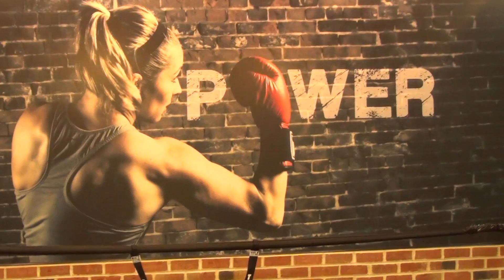Anastacia - Stupid Little Things (Cover by Madi :)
By now you must know how much I love Anastacia :)  Stupid Little Things is her brand new single from her upcoming album 'Resurrection'.  How totally, completely awesome is this song!!

Special thanks to Title Boxing Club for letting us film in their facility!

MADI LEE - OFFICIAL WEBSITES!! As always, Don't forget to stop by and say hey!